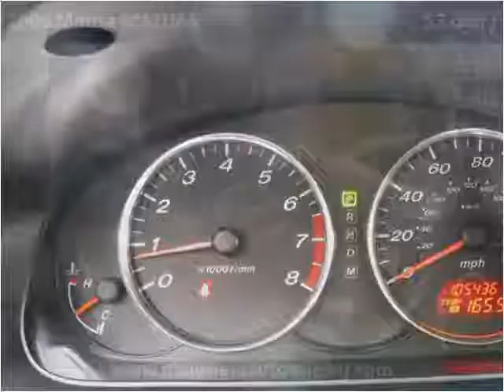2006 Mazda MAZDA6 Used Cars Plainfield NJ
This 2006 Mazda MAZDA6 is available from New Plainfield Auto Sales.